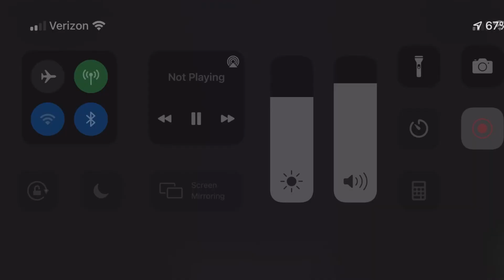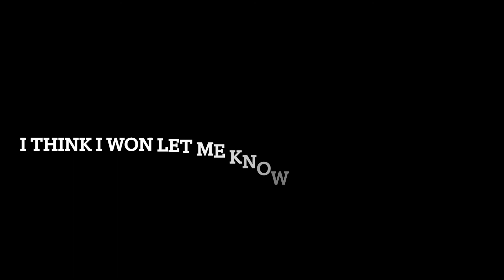daily vlog #3 fun at the pool!!